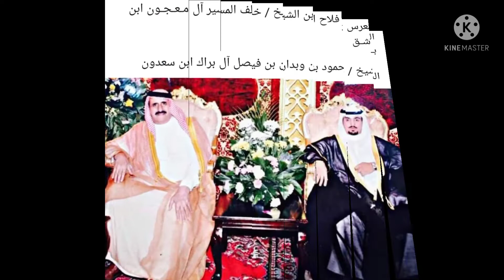مشايخ الباشك المعيون مع بعض من شيوخ عشائر العراق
المعيون مشايخ عشائر شريفات الباشك عموم بلا العراق والوطن العربي